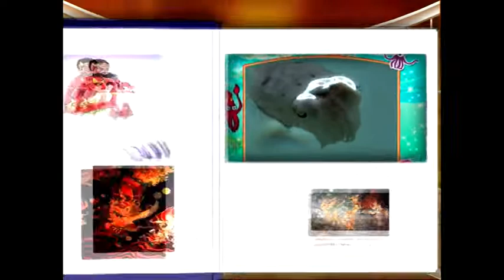เพาะเลี้ยงปลาหมึก - นักสำรวจ 303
นักสำรวจ ตอน เพาะเลี้ยงปลาหมึก
ออกอากาศเมื่อวันที่ 22 พฤศจิกายน 2552